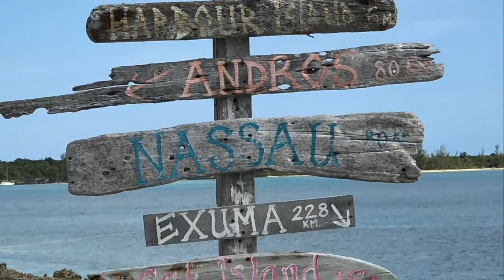Spanish Wells Episode18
Our first visit to Spanish Wells in Eleuthera (Bahamas).  We are excited to have made it across the Bahamas to Eleuthera and ready to begin exploring this island.